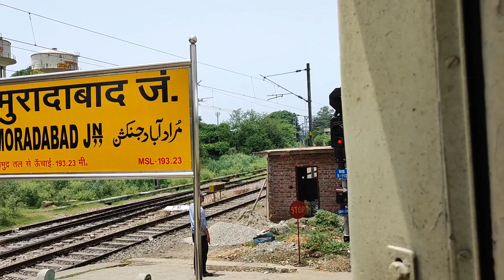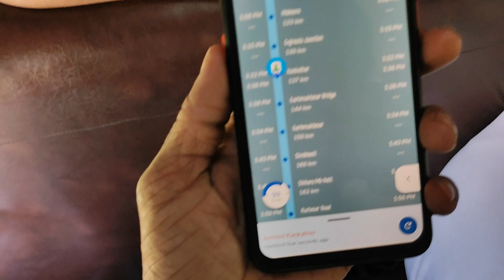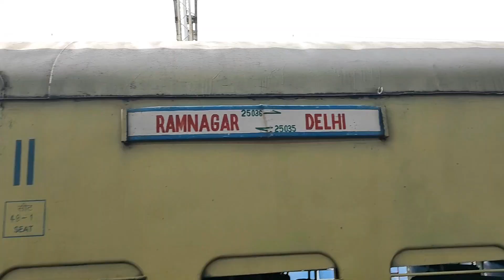Uttranchal Sampark Kranti Express Journey Train me hua purse chori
Train Adventure